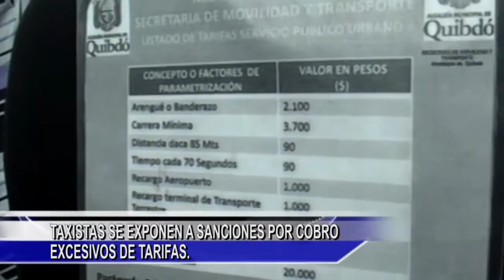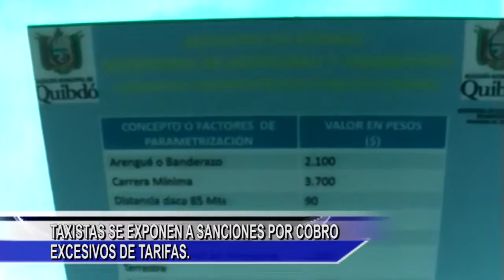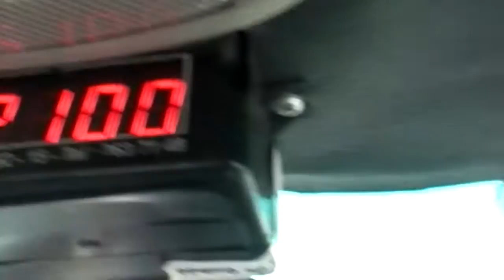TAXISTAS SE EXPONEN A SANCIONES POR COBRO EXCESIVOS DE TARIFAS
Frecuentes son las quejas de parte los ciudadanos que utilizan el servicio de taxis en la ciudad de Quibdó, debido a las altas tarifas que cobran algunos taxistas  por la prestación del servicio, frente a este tema, el secretario de movilidad y transporte de la alcaldía de Quibdó Recalco  que los precios  que deben cobrar los taxistas están debidamente estipulados en la tabla tarifaria, la cual no sufre modificaciones con el paso de las horas, es decir, los precios son los mismos tanto en el día como en la noche,  y que el ciudadano tiene derecho a acceder a esta a la hora de tomar el servicio. El funcionario también hablo de las sanciones a las que se exponen los taxistas infractores y nos conto algunas de las estrategias que están implementando para mejorar este servicio
Ante las declaraciones del secretario de movilidad, acerca de las tarifas de los taxis, nos acercamos a Walter Arango quien es el representante de los taxistas en Quibdó para escuchar su repuesta frente a eso.